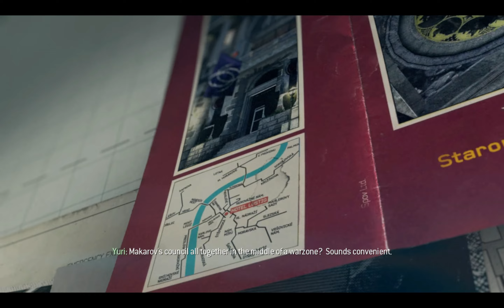Call of Duty MW3 Gameplay | ACT: 2 Eye of the storm #11 | Silent Storm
DISCLAMER:
“All the Graphic content in this game is not real. Don't take it serious, it is fictional...”
Peace out ✌